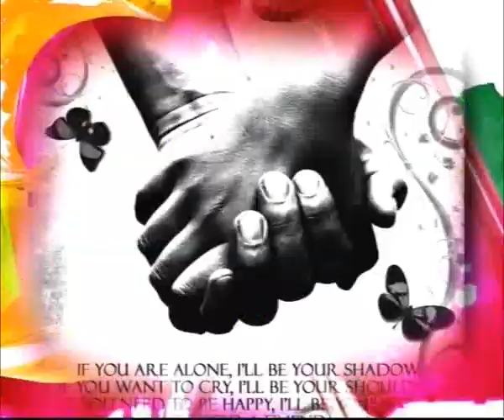Gulte.com - Smitha Talk Show With Allari Naresh And Sarvanand 5